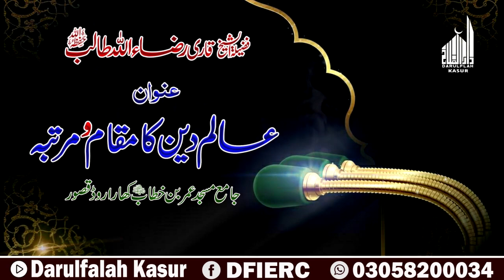Honour Of Islamic Scholar || Shaikh Hafiz Raza Ullah Talib || New Clip 2021 || Darulfalah Kasur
دارالفلاح کے تعلیمی منصوبے:
 دارالفلاح لائبریری